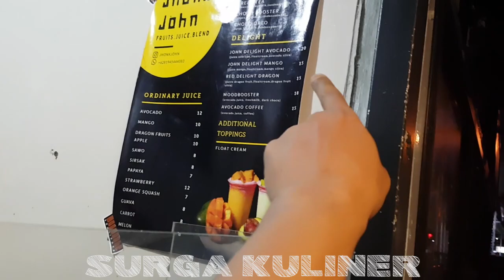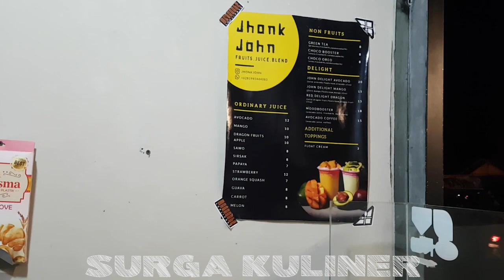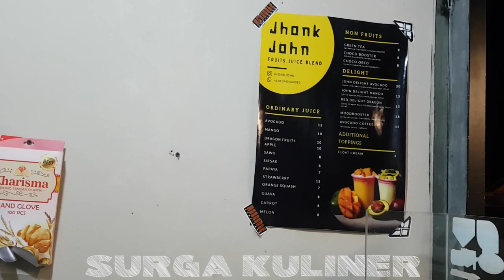APAAN TUH PANJANG GEDE KELUAR PUTIH PUTIH KENTEL! | INDONESIA STREET FOOD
Lokasi: Jl. Gusti Hamzah, Pontianak